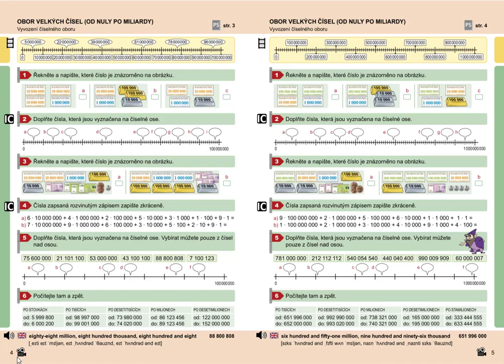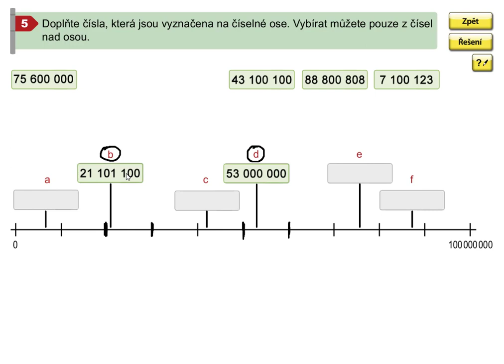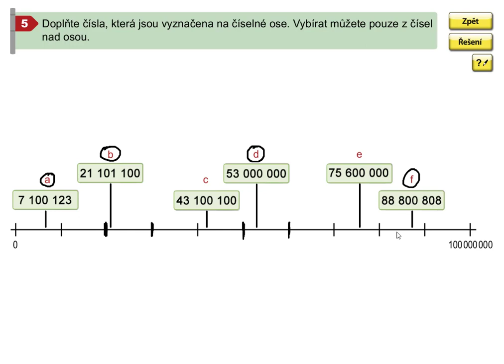Obor velkých čísel do 100 000 000 (číselná osa), Mat. mat. pro 5.roč., 2. díl, str. 4, cv. 5